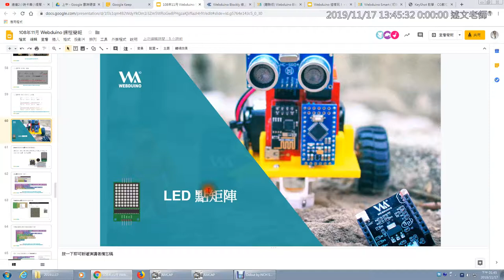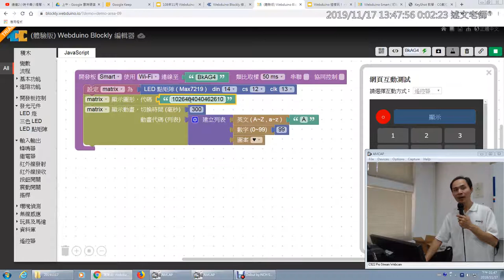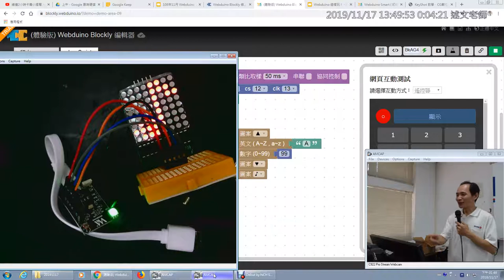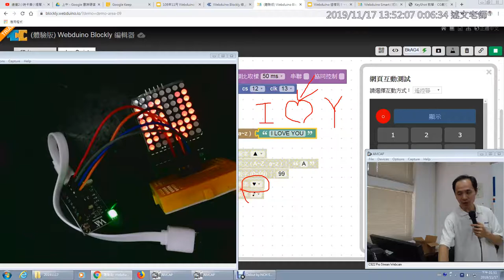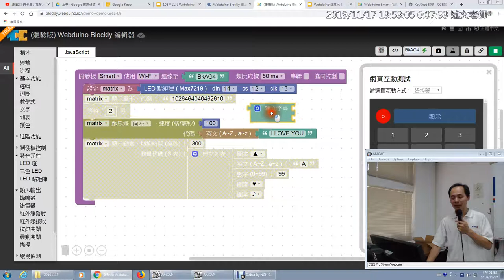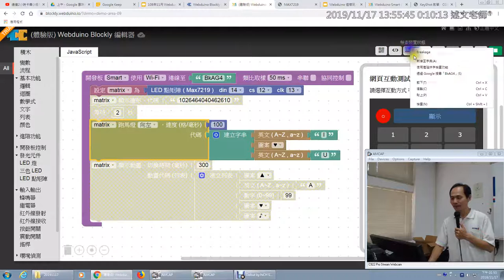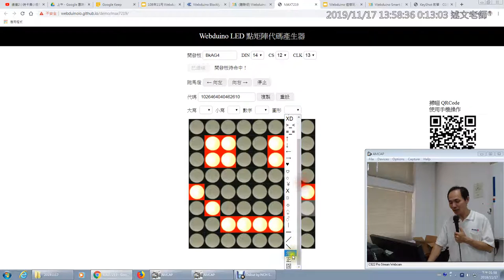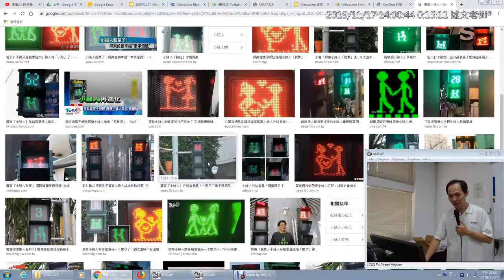16：LED 點矩陣多種圖形設計方式介紹